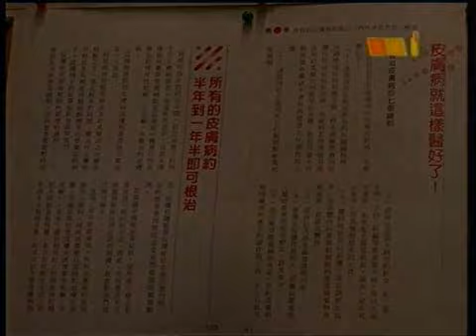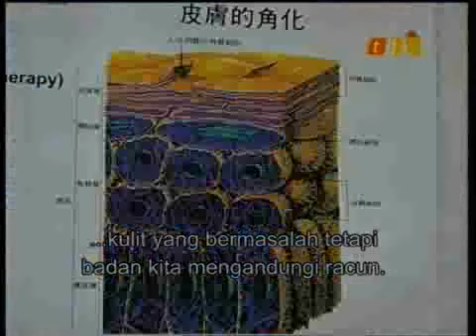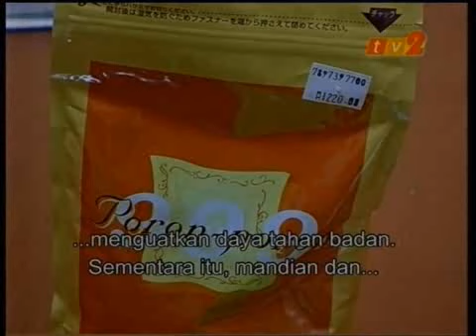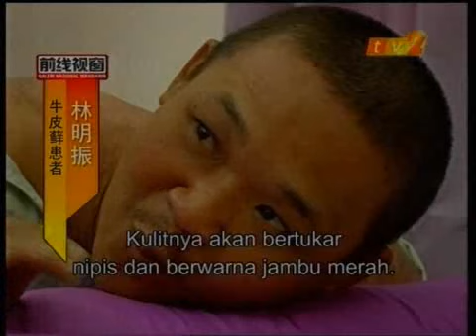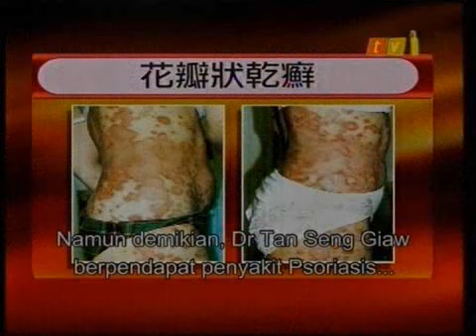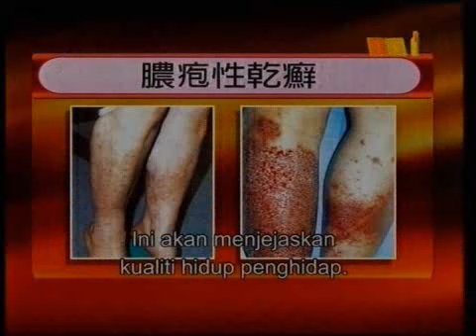LIM MENG ZHEN @ RTM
Lim Meng Chen, a psoriasis patient who needs your help in terms of donations or other alternative solutions to make him escape from the suffer.
一个需要热心人士提供援助的牛皮癣病黎--林明振，希望透过互联网可以找到捐款、名医 、保健品或其他有效方法，让他脱离疾病带来的痛苦。